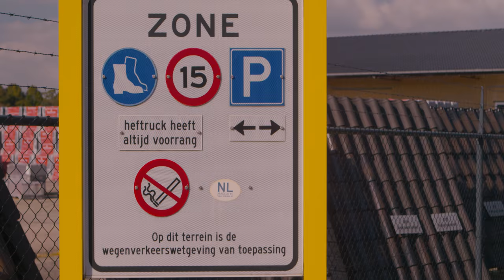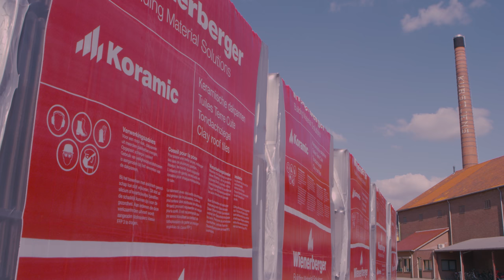Een andere kijk op de zaak - Wienerberger BV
Veiligheid en gezondheid van medewerkers beschouwt Wienerberger als de belangrijkste verantwoordelijkheid. Wienerberger is marktleider op het gebied van keramische bouw- en bestratingsmaterialen. De inspiratie bij deze organisatie is gefilmd bij de dakpannenfabriek Janssen-Dings in Tegelen.
Een gezamenlijke toelichting op de Arbo-aanpak, die zich specifiek richt op het verbeteren van de mentale veerkracht van medewerkers, wordt verzorgd door drie personen. Dat zijn manager personeelszaken Wienerberger, Maurice van Hal en plantmanager Marc Engelen en productieleider Thijs Boots, allebei in dienst bij de dakpannenfabriek.
Wienerberger heeft in Nederland een hoofdkantoor en zestien productielocaties. Die tellen gezamenlijk ruim 750 medewerkers.
Brancheorganisaties en bedrijven kunnen met deze video inspiratie opdoen over hoe zij de mentale veerkracht van werknemers kunnen verbeteren, in samenwerking met de Arbodienst. Ze kunnen leren van deze goede praktijk.